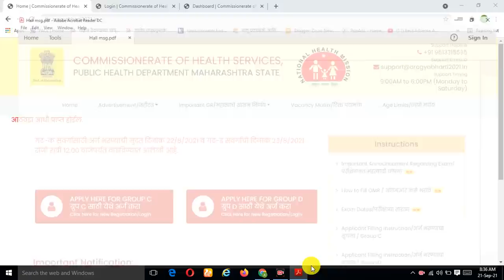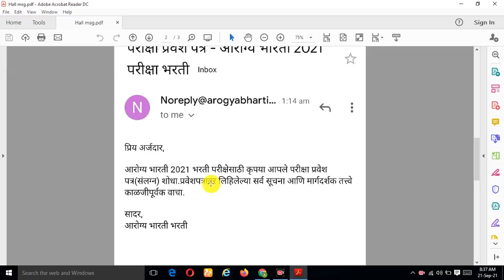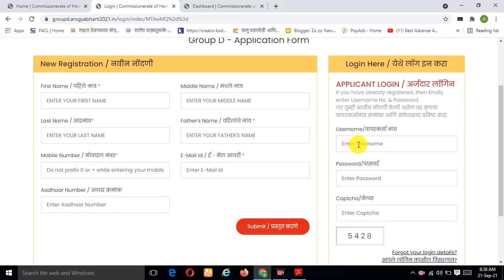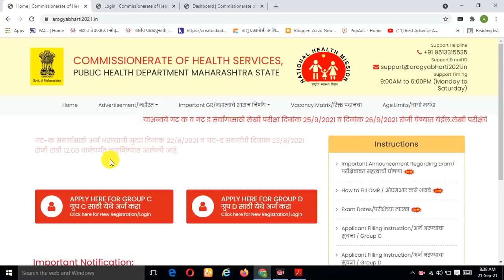Arogya bharti hall ticket 2021 | Arogya vibhag bharti 2021 hall ticket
Thanks ...